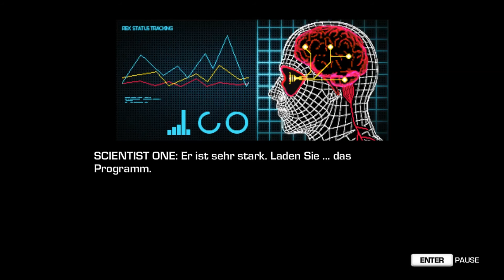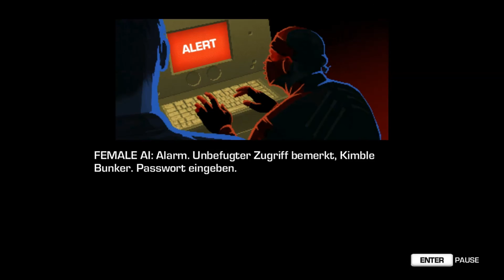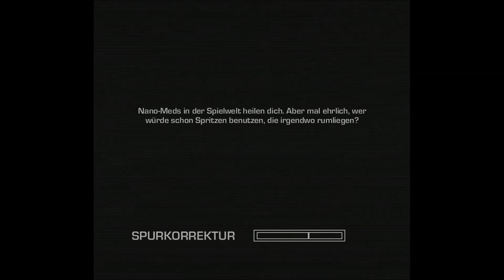Let's Play Far Cry: Blood Dragon #1 [German/'Bro-Gaming'] - Wir präsentieren: UNS!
IN REIH UND GLIED MÄNNER!!! Sergeant Marci und Major Andi rufen zum Dienst, um die Bösen, die Roten und um die Mondnazis zu bekämpfen. Die Zukunft ist jetzt, wir schreiben das Jahr 2000. Werdet ihr dabei sein und uns helfen euer Schicksal und das der gesamten Menschheit zu retten?

,,MA Play sumus"
Andreas und Marci machen was sie wollen und niemand kann sie stoppen. Hier auf unserem kleinen Channel machen wir uns unsere eigene Welt mit eigenen Regeln und tuen das, was wir am besten können: SPIELEN (und Dummheiten von uns geben). Also freuen wir uns dich hier begrüßen zu dürfen.

,,Errare HUMANUM est"
Wir, als zwei semiprofessionelle Idioten vom Fach versuchen natürlich euch mit der optimalen Qualität unserer Videos zu versorgen. Aber auch bei uns hat sich manchmal der Fehlerteufel eingeschlichen, also bitten wir euch mit uns kulant zu sein (ja das betrifft auch die Grammatik, sowie Logik unseres Gesprochenen und Geschriebenen).

,,Per aspera ad gloriam"
Wir sind jung und dumm und unsere Ideen und Werke gehen sehr leicht unter dem ganzen anderen Quatsch auf YouTube unter. Wir bitten euch uns eine Chance zu geben, euch von uns zu überzeugen. Wir freuen uns auch über jegliche Art von Feedback (wir mögen das konstruktive aber am liebsten) und geht nicht zu hart mit uns um, wir werden alles in Gang bringen, um euch und uns zufrieden zu stellen.

Genug mit dem schlechten Latein und mit den unnötig langen Texten, wir wünschen euch viel Spaß mit unserem Kanal und Videos. Wir sehen uns!